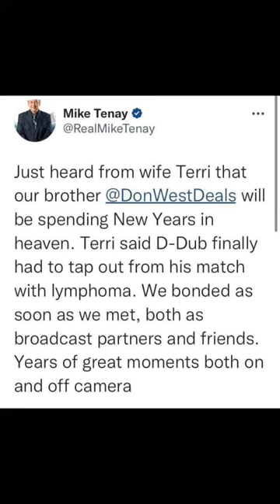RIP Don West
We are sad to learn that former TNA announcer Don West has passed away after battling brain cancer. The news broke via Mike Tenay's Twitter account.

Tenay tweeted, "Just heard from wife Terri that our brother @DonWestDeals will be spending New Years in heaven. Terri said D-Dub finally had to tap out from his match with lymphoma. We bonded as soon as we met, both as broadcast partners and friends. Years of great moments both on and off camera"

In the 90s, West achieved success as the host of the Shop at Home Network. He was beloved for his energetic and loud personality. That love grew when he began working for TNA Wrestling in 2002. West also hosted "The Sports Reporters" radio show in Nashville, TN from 2001 until 2008.

We send our deepest condolences to his friends and family. RIP Don

Wanna follow Niko Exxtra everywhere?